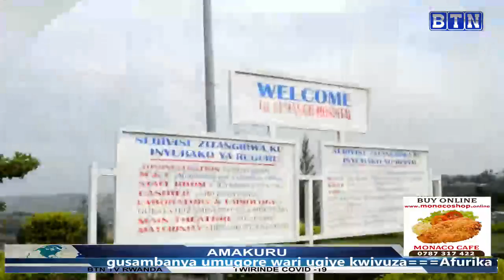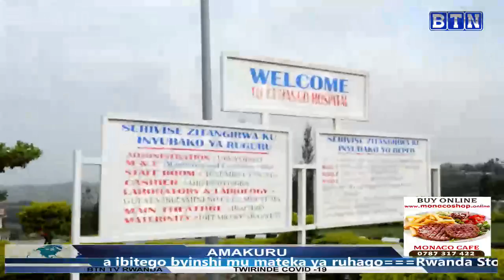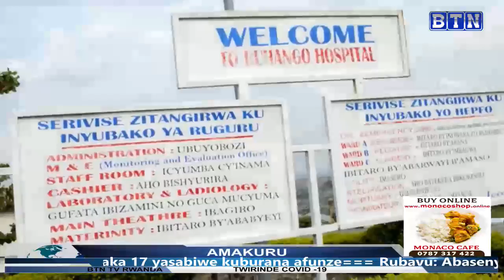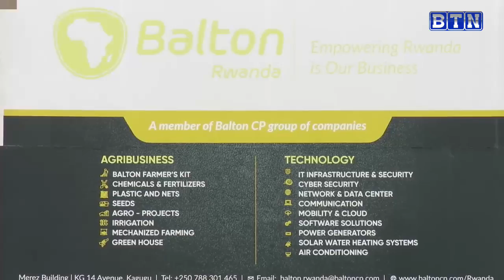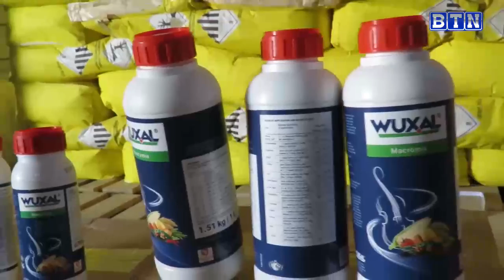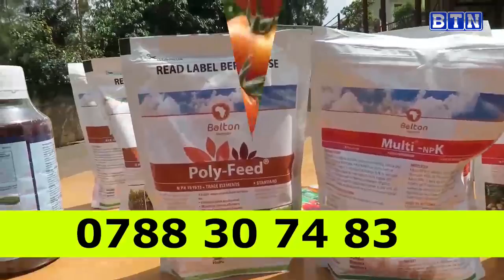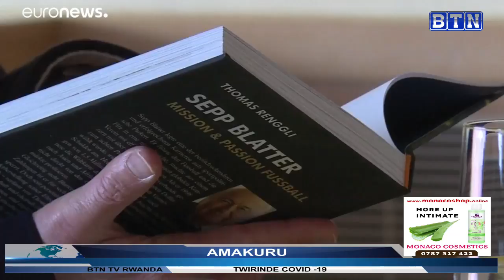AMAKURU YA SAA 18H 22/01/2021: Abagiye gutabara kwa Seburengo wa Kiyovu bafashwe barenze kumabwiriza